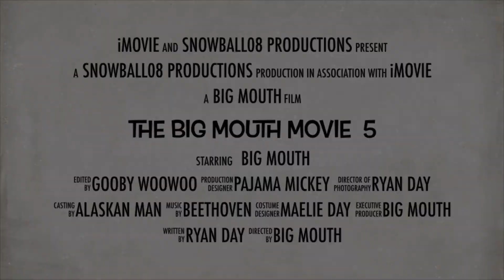The Big Mouth Movie 5 Trailer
SIEJWNWOAOQOWOWOWOWOWOWOWOWOW